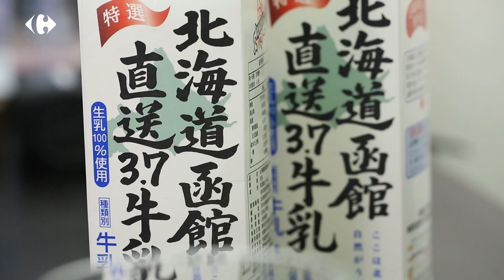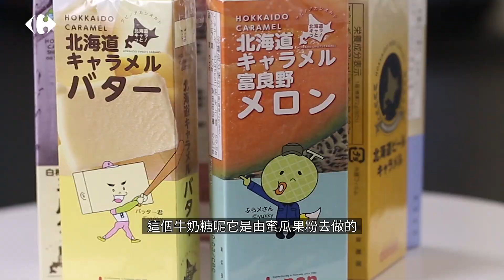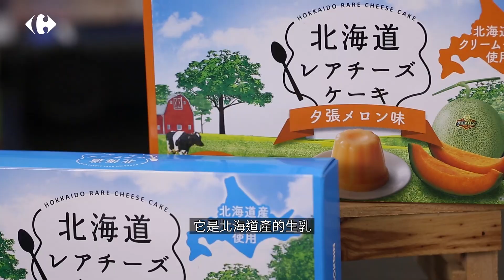【吃貨同樂會】北海道新鮮直送「牛奶王」駕到！日本超夯美食狂襲家樂福～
夕張哈密瓜、北海道牛乳、札幌洋芋片
家樂福把北海道搬進賣場裡～
✔北海道函館直送3.7牛乳
✔寶酒造利口酒
✔北海道起司蛋糕布丁
✔北海道道南牛奶糖
✔北海道洋芋片

訂閱家樂福youtuebe頻道，並在影片下方留言告訴阿福「你們心目中的北海道必推美食！」
就有機會抽家樂福嚴選日本週商品 北海道起司蛋糕布丁1盒 or 北海道道南牛奶糖3包 共2名(口味隨機)。
🎁10/14開獎，同時於家樂福Youtube及官網得獎公佈欄內公告名單，請中獎人務必在開獎後7日內，提供Youtube頻道截圖與相關寄件資料，逾期則視為棄權囉